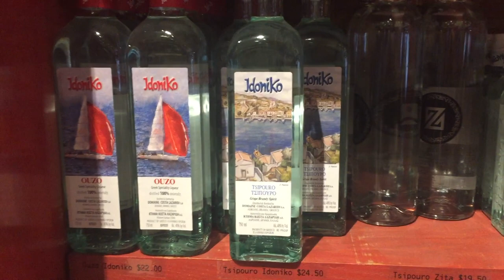Artopolis Bakery, Cafe & Agora - BEST GREEK FOOD in Chicago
Come with us to enjoy an authentic Greek lunch at Artopolis Bakery, Cafe & Agora in Chicago's Greektown. In this video, we feature their Greek Country Salad, a spinach and feta artopita, the Greek chicken soup and orzo salad.

Song: GREEK MUSIC WITHOUT COPYRIGHT [TMSC]
● Direct download in the video description.